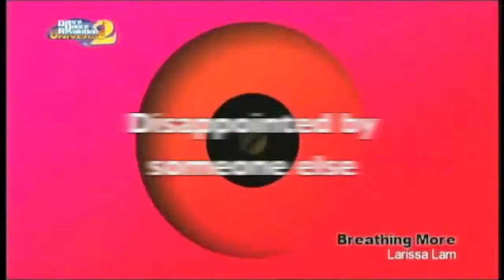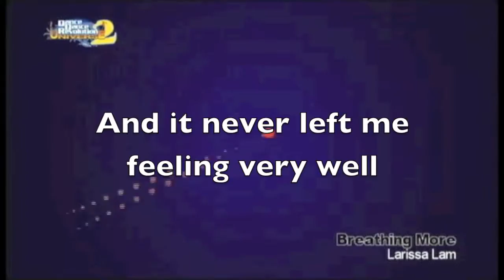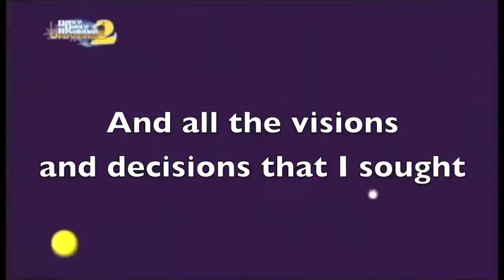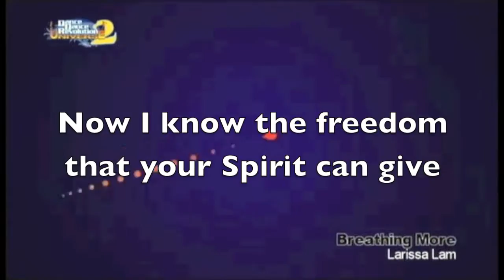Breathing More Remix - Larissa Lam - DDR lyrics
Here's the actual visuals from Dance Dance Revolution: Universe 2 if you played the game selecting my song. Remix by Greg Rule.